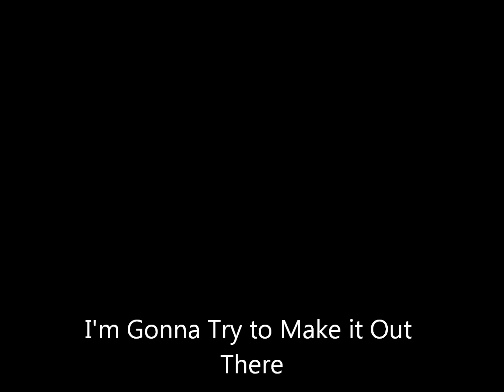【SeeU】 I'm Gonna Be Big! 【VOCALOID Original】 DEMO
I Really liked the instrumental and the fact that here is no vocals for it so I made SeeU Sing to it. I really think her voice fits Jazzy Music. I am not finished the whole song is 4mins long so yeah lol wish me luck! REMEMBER THIS IS A DEMO

Original Song - Casino Night Act 2 (Sonic Generations) by Jun Senoue and Atsushi "Sushi" Kosugi